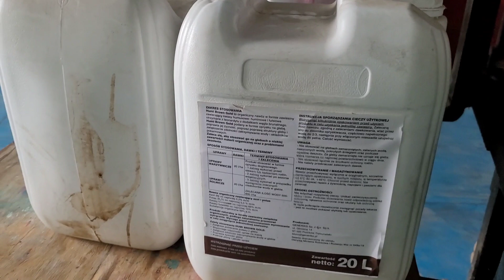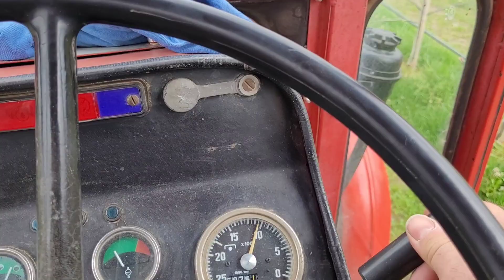Massey Ferguson#29 komunikat sadowniczy z dnia 25.04.2022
Jest ciągnik to i trzeba go sprawdzić. Sobota w walcu pracował a dzisiaj rozlewa humusy . Trzeba dbać o galę żeby szybko się nakłady zwracały chociaż przy tych cena może być trudno żeby zwrot nastąpił w krótkim czasie